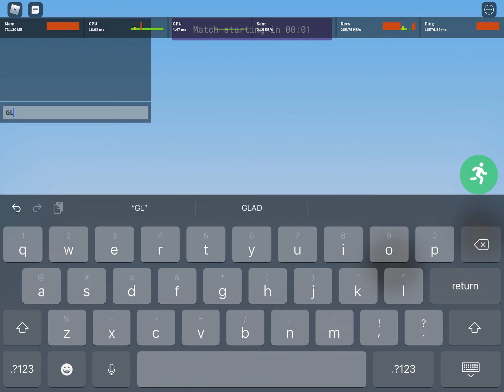The average game of a aery on mobile (roblox bedwars)